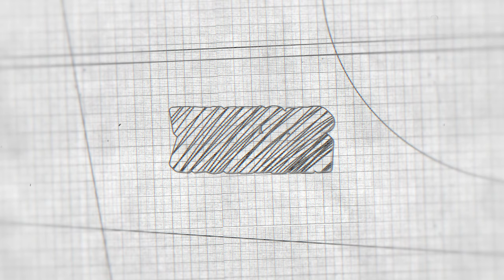Chandu Champion Movie REVIEW | IWhat's up Ashwin Episode 5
Chandu Champion Movie REVIEW | IWhat's up Ashwin Episode 4